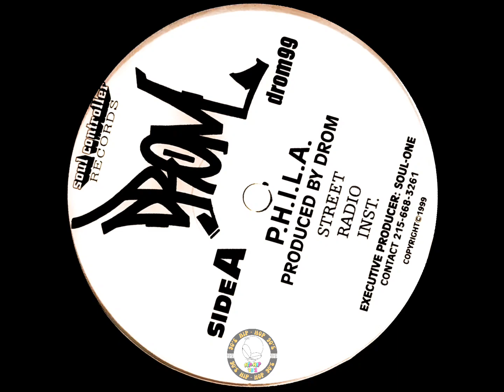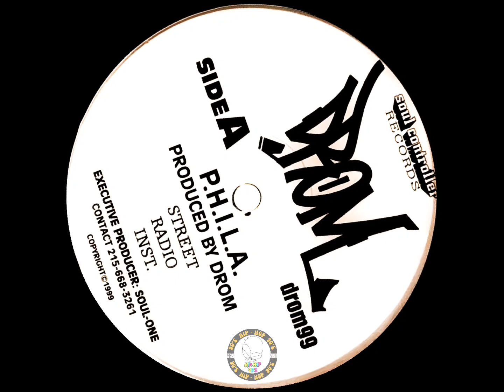Drom – Bring It Back 1️⃣9️⃣9️⃣9️⃣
Label:
Soul Controller Records – C9-1999, Soul Controller Records – drom99
Format:
Vinyl, 12"
Country:
US
Released:
1999
Genre:
Hip Hop